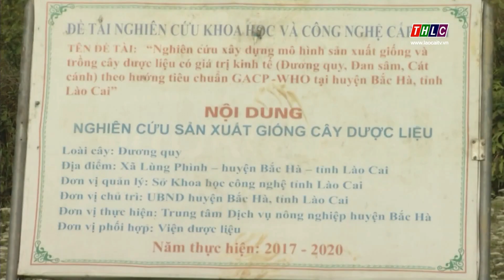Sản xuất dược liệu có giá trị kinh tế cao tại Bắc Hà | THLC